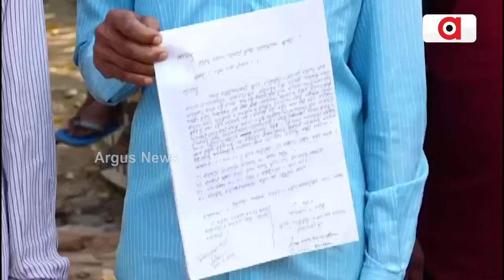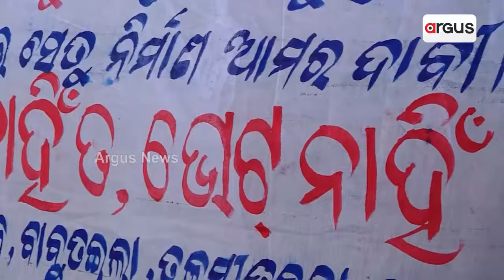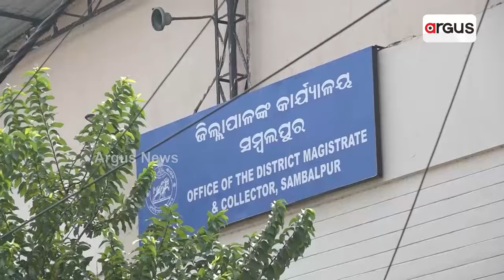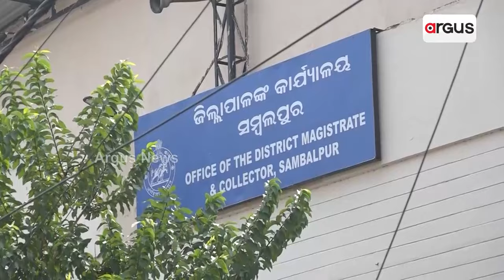ଆମର୍ ଦାବି ପୁରା କର, ନାହାଲେ ନାଇଁ ଦେଉଁ ଭୋଟ୍ || Sambalpur villagers Vote cancel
ହାତେ ପ୍ଲାକାର୍ଡ, ପୋଷ୍ଟର ଧରି ନାରା ବାଜି। ସମସ୍ୟାର୍ ସମାଧାନ୍ କର, ଦାବି ପୁରା କର ନାହାଲେ ଭୋଟ୍ ନାଇଁ ଦେଉ। ସମ୍ବଲପୁର ଜିଲ୍ଲାର୍ ଭିନ୍ ଭିନ୍ ଜାଗାନୁ ଏନ୍ତା ମାଲ୍ ମାଲ୍ ଭୋଟ ବର୍ଜନ ଧମକ୍ ଆସିଛେ । କୁଚିଣ୍ତା, ରେଢାଖୋଲ, ରେଙ୍ଗାଲି ସବୁ  ନିର୍ଵାଚନ ମଣ୍ତଲିନେ ସରକାରକଁର୍ ପାରବାର୍ ଉପରେ ପ୍ରଶ୍ନ କରିଛନ୍ ଗାଁଲୋକ୍ ।